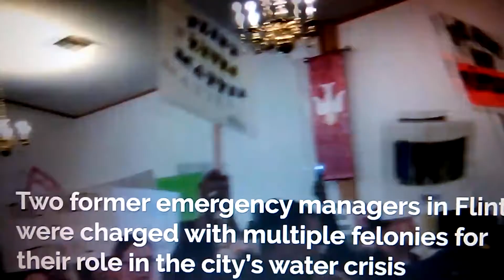Former Emergency Managers charged with Multiple Felonies